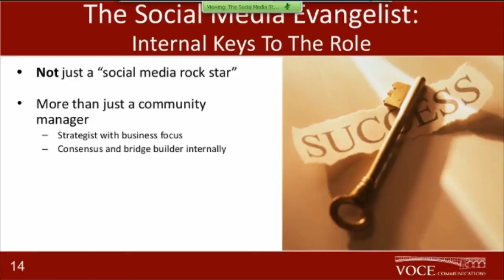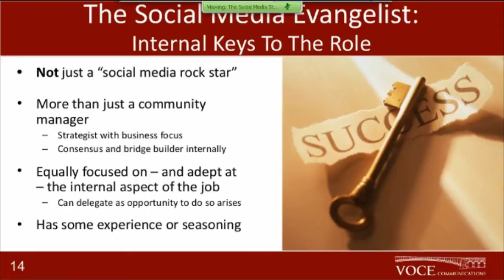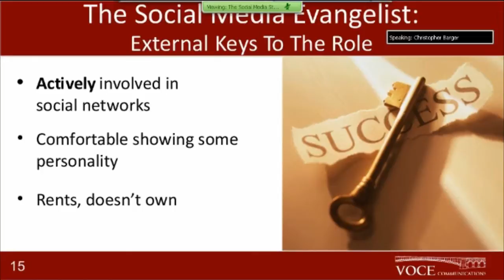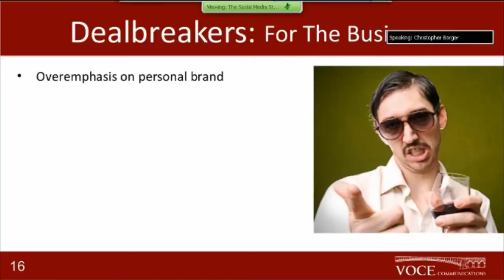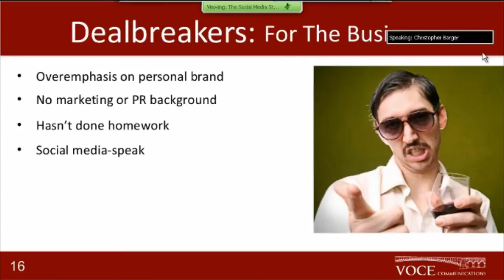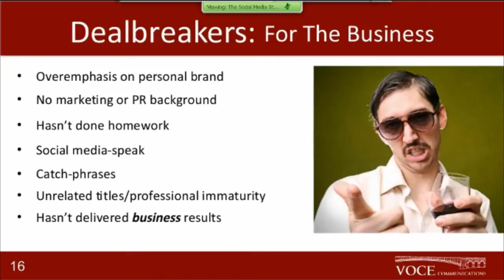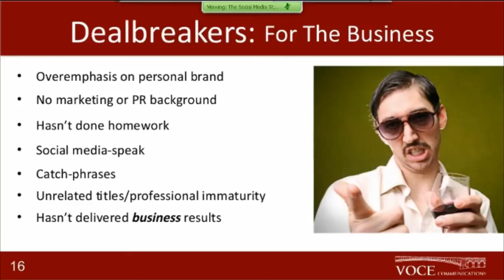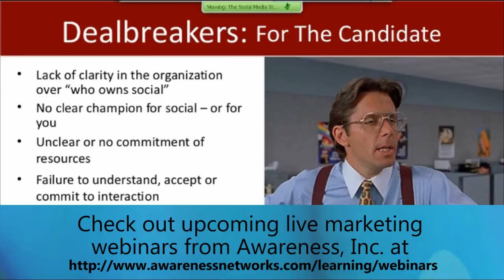Social Media Strategist - Defining Team Leaders (4/5)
Christopher Barger, Senior Vice President of Global Programs at Voce Connect talks about:

- The Social Media Evangelist
- Deal Breakers

From their Awareness webinar "The Social Media Strategist: Build a Successful Program from the Inside Out" delivered 1/19/12.

Part of the Awareness, Inc. marketing webinar series.